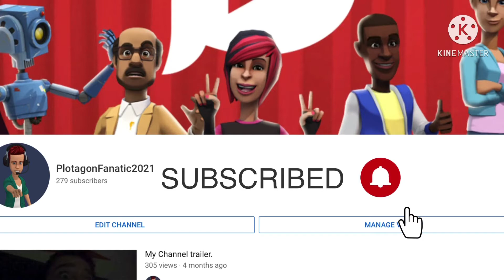My Rants S6 E27: Spambots